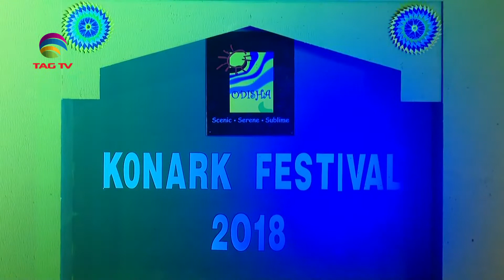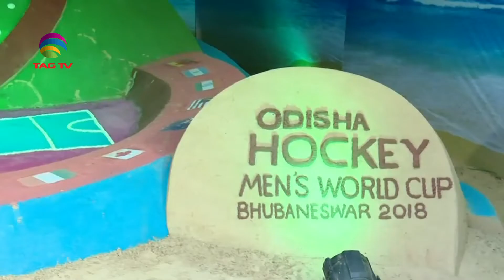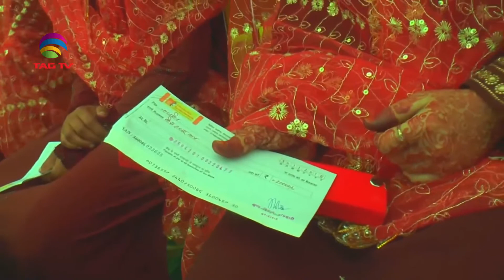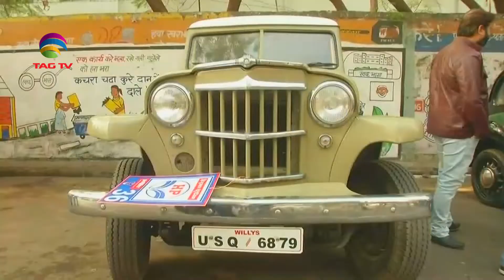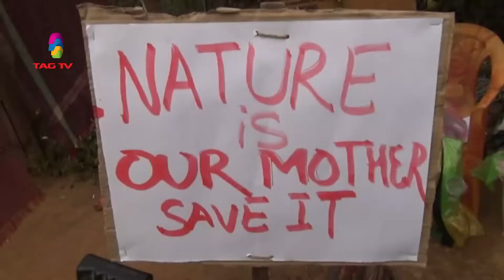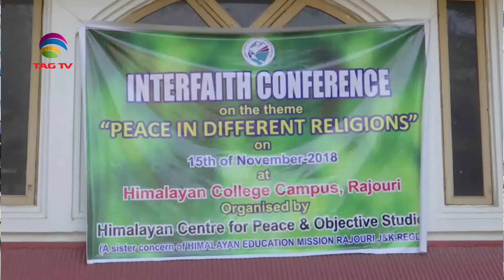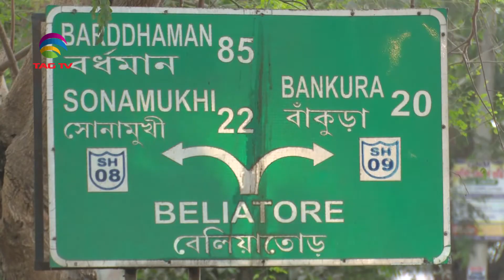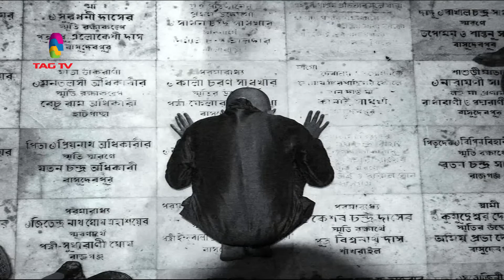'My India' Show featuring India's Mosaic @TAG TV Saturday Special Magazine Show - Dec 08